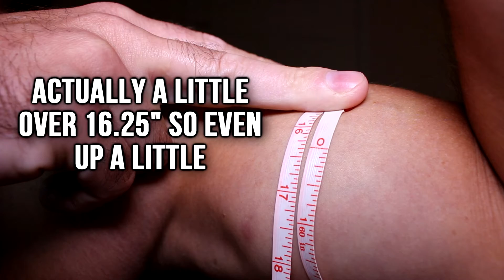Arms Are Back! (And Then Some) - Muscle Memory Ep. 5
Arms Are Back! (And Then Some) / Muscle Memory Ep. 5 - Week 6's check saw my arm size not only fully return but even go up 1/8" beyond pre-surgery size with legs just barely lagging behind.